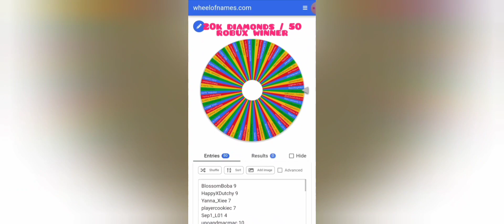The Royale Alexis Pageant Winner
softie alexis royale high